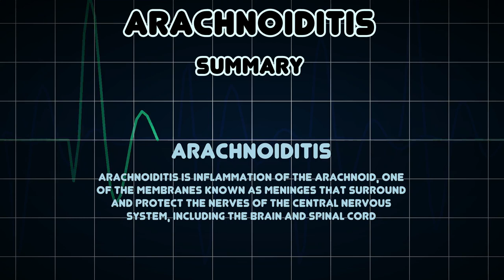Arachnoiditis (Medical Condition)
Symptoms, risk factors and treatments of Arachnoiditis (Medical Condition)

Arachnoiditis is inflammation of the arachnoid, one of the membranes known as meninges that surround and protect the nerves of the central nervous system, including the brain and spinal cord